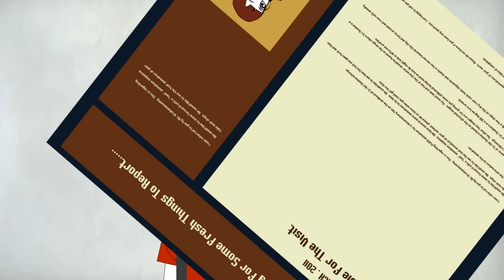IndiEarth - The growing hub for Media to hear India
An online platform for the rich diversity of India's traditional and contemporary music and film, IndiEarth is the meeting hub for Worldwide Media and India's Independent Artists.